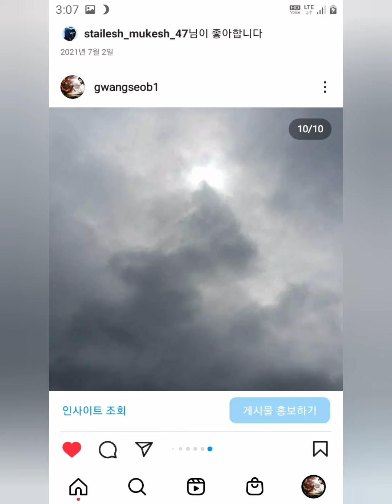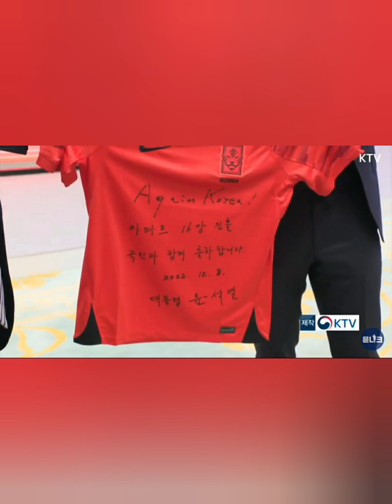대한민국 태극전사 대한민국을 빛내어 주신 분들께 진심으로 감사 드립니다